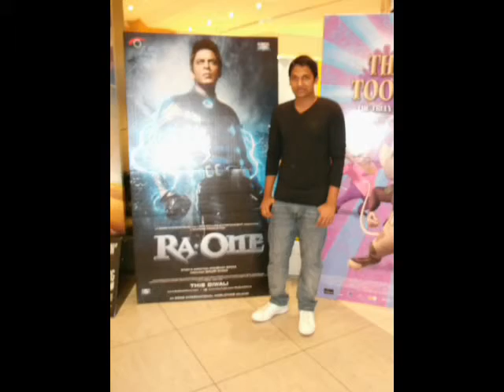tune jo na kaha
Sons by mohith chouhan. Really very nice song.